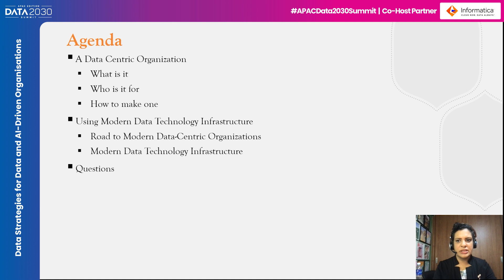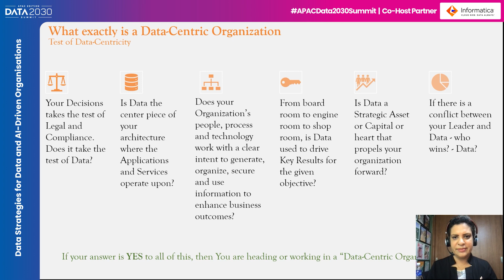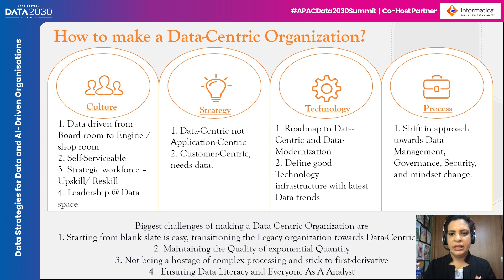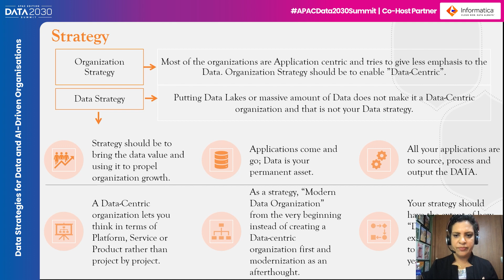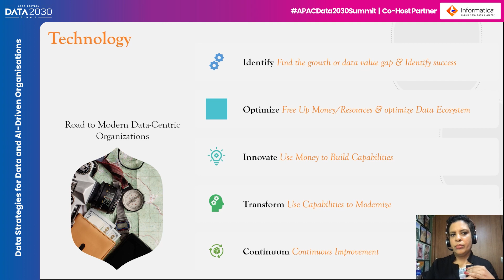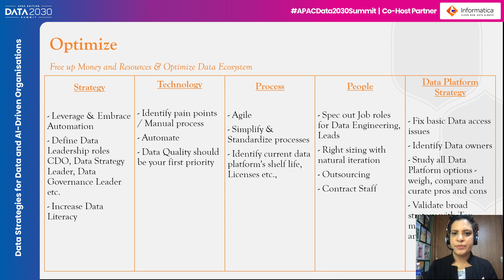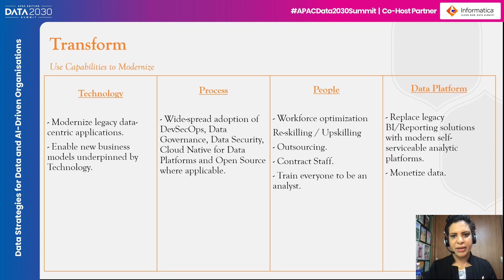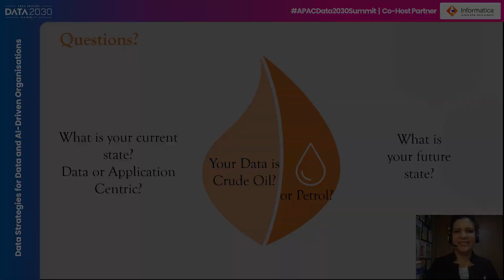Making a Data Organization – Lakshmi Venkatesh, Standard Chartered Bank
The presentation was recorded at the Data 2030 Summit APAC 2021.

Session Outline

Many of the organizations are still loyal legacy hangers just patching up and building inferior data applications rather than taking a bold move towards making a Data Organization by adopting what the Modern Data Platforms has to offer.

Context: Most of the organizations across Industry verticals generates massive amounts of data every year close to Internet Organization scale. But, how many organizations walks in the same path of the Internet Data organizations such as Facebook, Google, Airbnb etc that monetize the Data?

Key Takeaways

Modern Data Platforms in general.
Data Hub & Data Lake in combination with Data Fabric for a better Data Marketplace